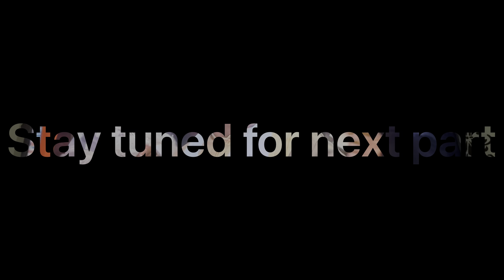Family ready for another function✨💕🌸